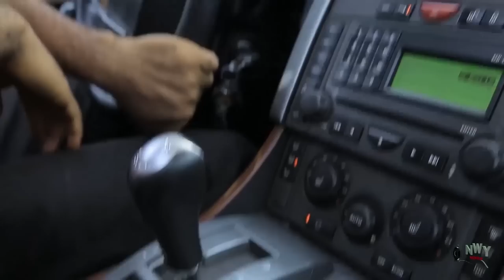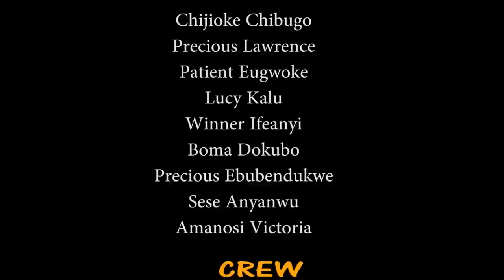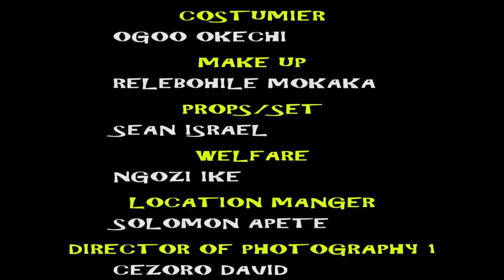The Palace Maid Pretended To Be A Crazy Maid To Protect The Queen - Mercy Johnson 2023 Movie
MOVIE TITTLE:::
STARRING::: MERCY JOHNSON
COMPANY'S NAME::: AKA GOD PRODUCTION
YEAR::2023